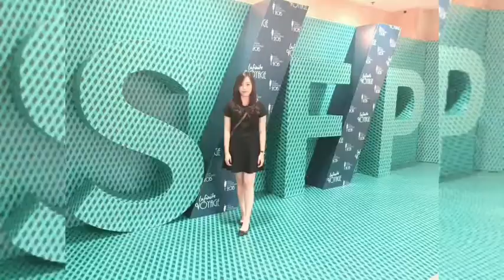THE 8th SURABAYA FASHION PARADE 2015 Featuring CIPUTRA UNIVERSITY▪︎Infinite Voyage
THE 8th SURABAYA FASHION PARADE 2015 feat. CIPUTRA UNIVERSITY SURABAYA

Theme: Infinite Voyage
Courtesy : Pribadi, Google, Surabaya Fashion Parade 2015, Universitas Ciputra